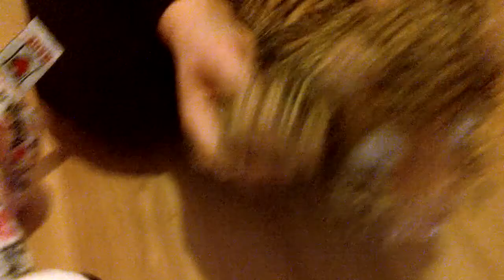Music Video Roar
Webkinz perform roar